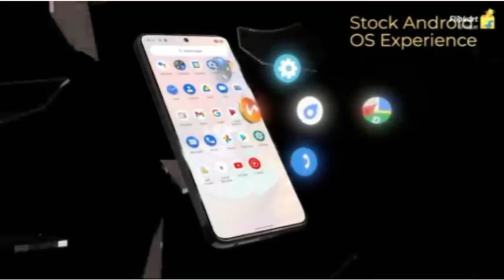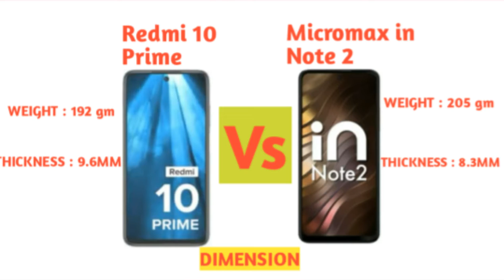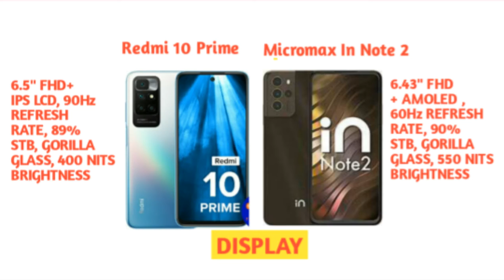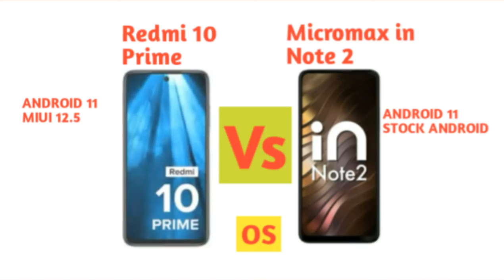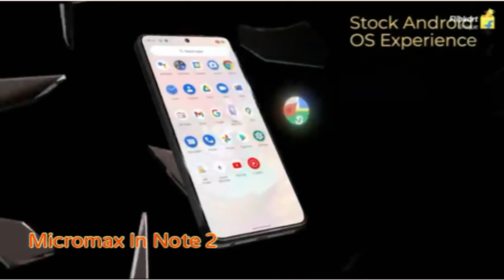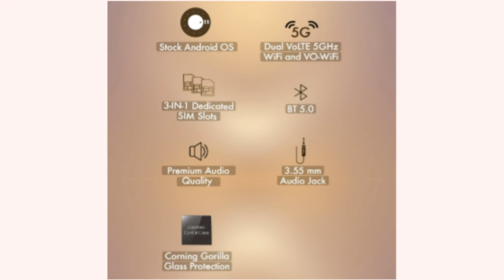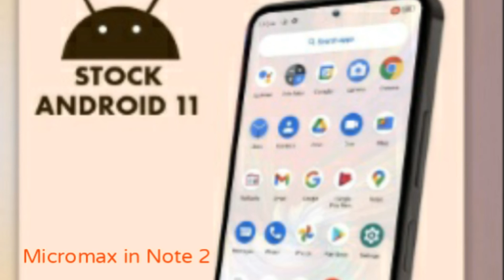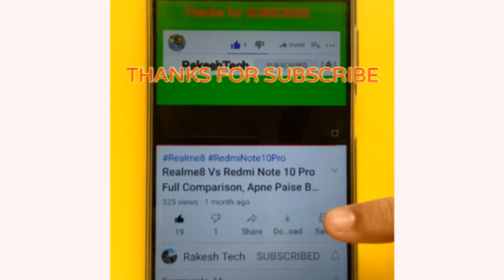Redmi 10 Prime VS Micromax in Note 2 FULL Comparison In Hindi⚡Performance, Display, Camera & More.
Hello Dosto Do Watch This Video Till The End.
Dosto is video mein maine aapko Redmi 10 Prime aur Micromax in Note 2 Budget -range Smartphones ka Full Comparison ke baare mein batane ki koshish ki hai.  Agar aap under 13000 Rupees mein Smartphone purchase Karne ka plan kar rahe Ho to usse pahle aapko yeah Video Jaroor dekhna chahiye jisse aapko Best Smartphone pasand karne mein Help milegi.

The New Mid-range Champion? Budget Smartphone? Real Truth? Best Micromax / Redmi phone under 13K? which should you Buy ? Best Smartphones under 13000 Review, Let's Check, Pros and Cons.

Redmi 10 Prime :
4GB+64GB = Rs. 12,999/-
6GB+128GB = Rs.  14,999/-

Micromax in Note 2 :
4GB+64GB = Rs. 12824/-

👉POCO M3 pro 5G VS Realme 8 5G Full Comparison, Realme 8 5G VS POCO m3 pro 5G Full Comparison

👉  Vivo V20 Pro 5G full Review

The price & specifications shown may be different from actual please confirm on the retailer site before purchasing.
Note :- All images and videos shown on this video belong to the respected owner not to me. ( I am not the owner of images and video shown in this video) Credit : - All images and video credit goes to respected owner and Thank You for providing such valuable information which I promote & share to others.
Chapters :
00:00 Introduction
01:14 Redmi 10 Prime VS Micromax in Note 2 Design
03:06 Redmi 10 Prime VS Micromax in Note 2 Display
04:16 Redmi 10 Prime VS Micromax in Note 2 Performance
06:45 Redmi 10 Prime VS Micromax in Note 2 Camera
08:12 Redmi 10 Prime VS Micromax in Note 2 Battery
08:50 Redmi 10 Prime VS Micromax in Note 2 connectivity
10:00 Redmi 10 Prime VS Micromax in Note 2 Price
10:45 Redmi 10 Prime VS Micromax in Note 2 Conclusion
11:30 Redmi 10 Prime VS Micromax in Note 2 Verdict